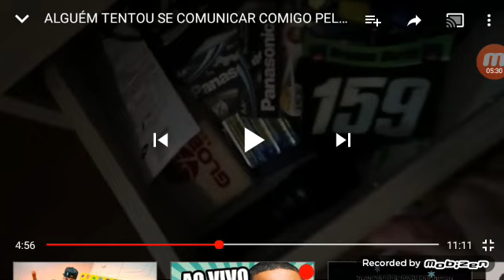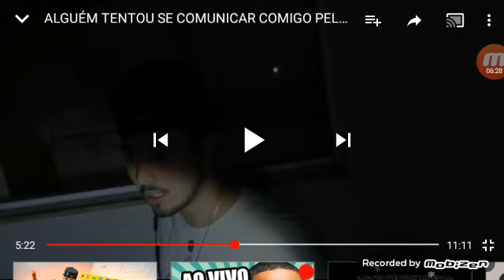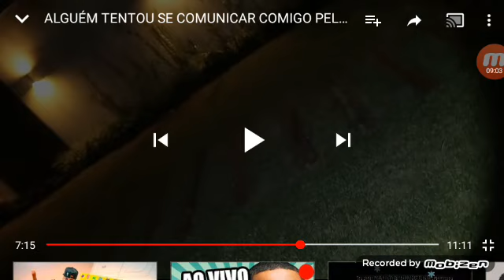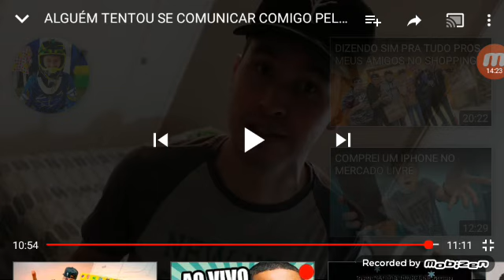REAGINDO AO VÍDEO DO RENAN FIORINI ALGUÉM TENTOU SE COMUNICAR COMIGO PELO RÁDIO